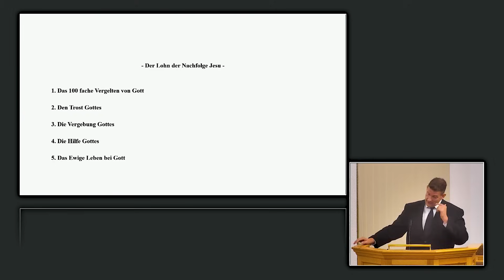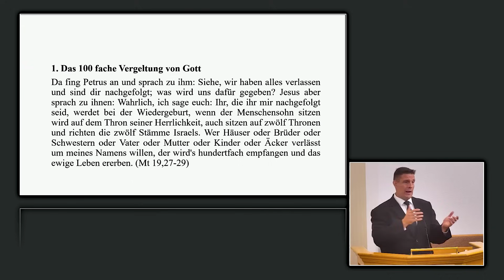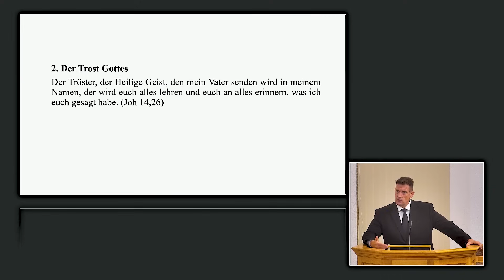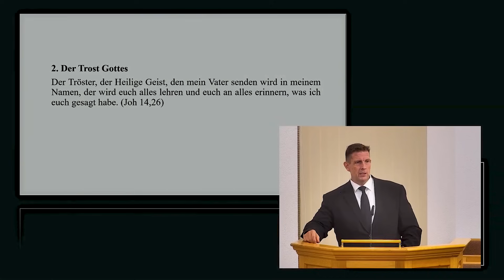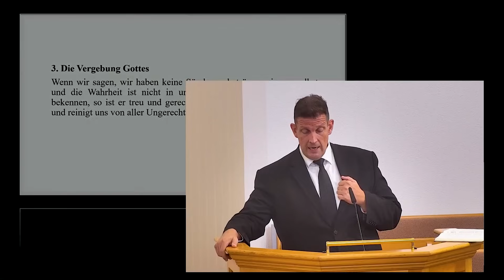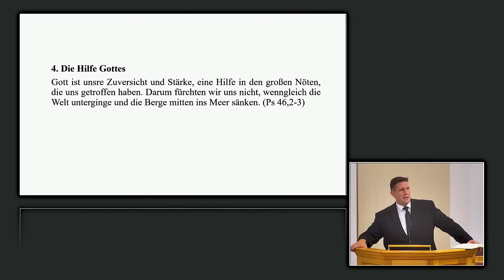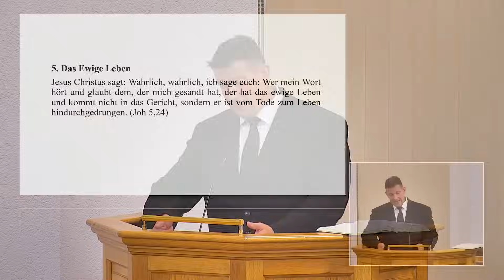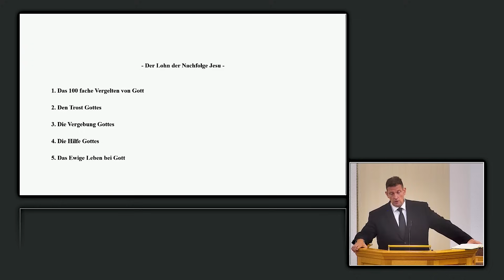Was bringt es, Jesus zu folgen? – Olaf Latzel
Der Lohn der Nachfolge. Was bringt es, wenn wir Jesus nachfolgen? Pastor Olaf Latzel beleuchtet in seinem Vortrag fünf Aspekte:

1) Das 100fache Vergelten von Gott
2) Den Trost Gottes
3) Die Vergebung Gottes
4) Die Hilfe Gottes
5) Das ewige Leben bei Gott

Hören Sie eine Predigt von Pastor Olaf Latzel, die er am 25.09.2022 in der EBG-Gifhorn gehalten hat und die hier mit freundlicher Genehmigung wiedergegeben wird.

▬▬ Weitere Infos ▬▬

Mehr Informationen über Pastor Olaf Latzel und der St. Martini Gemeinde in Bremen finden Sie

Bitte empfehlen Sie den Kanal „Bruderhand-Medien“ weiter, damit viele Menschen Jesus als ihren Retter kennlernen!